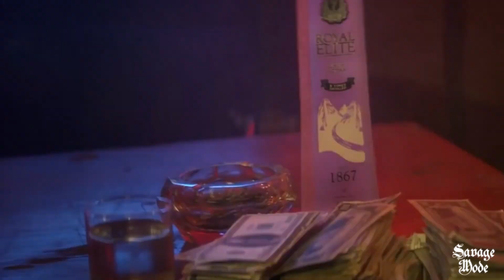Wiz Khalifa ft. Juicy J - Hit Me Up (Music Video)